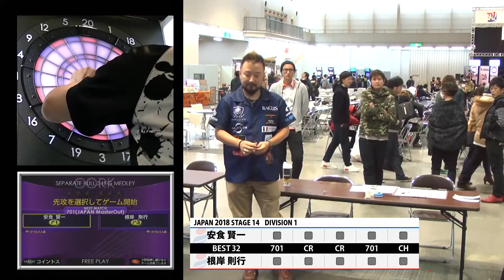【安食 賢一 VS 根岸 則行】JAPAN 2018 STAGE 14 京都 BEST32